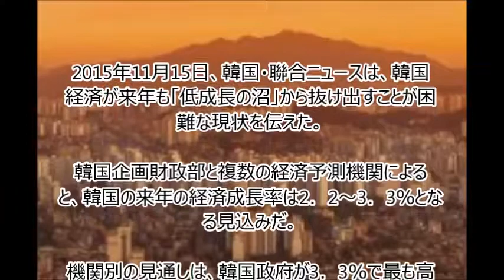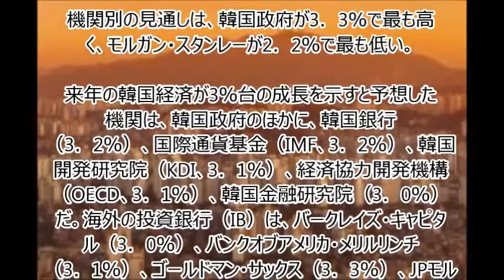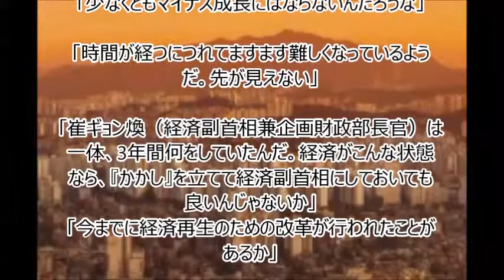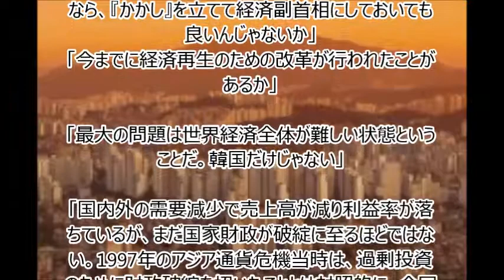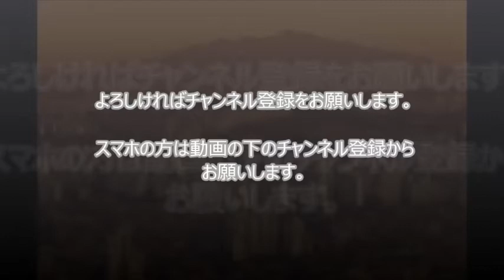長引く韓国経済「不振の沼」、来年の成長率見通し2％台、見えない出口＝韓国ネット「ここ何年も、好景気なんて言葉を聞いたことがない」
2015年11月15日、韓国・聯合ニュースは、韓国経済が来年も「低成長の沼」から抜け出すことが困難な現状を伝えた。
韓国企画財政部と複数の経済予測機関によると、韓国の来年の経済成長率は2．2～3．3％となる見込みだ。